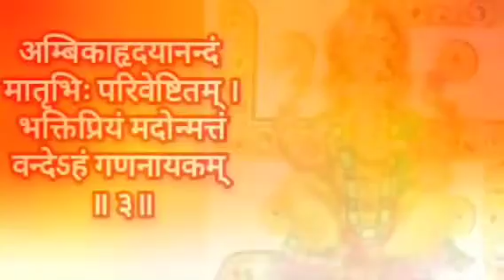गणनायकाष्टकम् || GANANAYAK ASHTAKAM || With Lyrics ||Fast 1:44 minutes | Lakshita Tewari